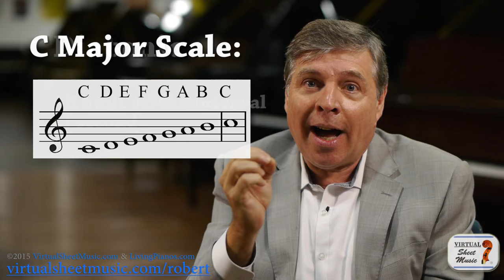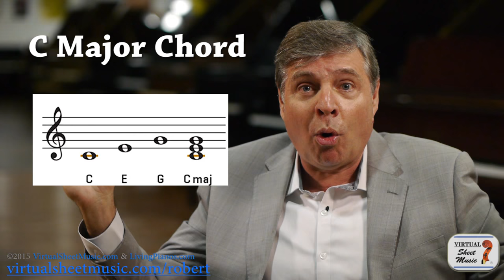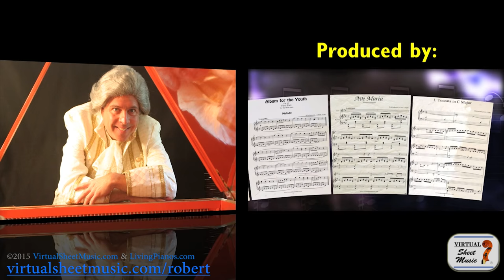Why Do They Write E Sharps and C Flats in Music?